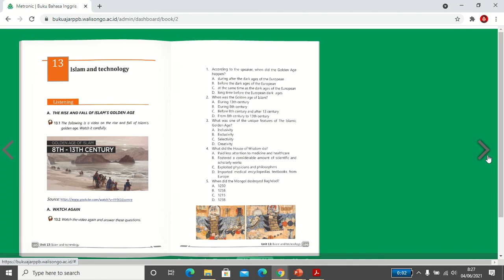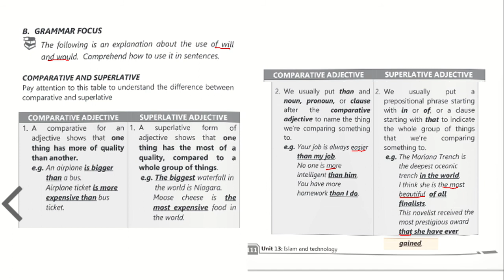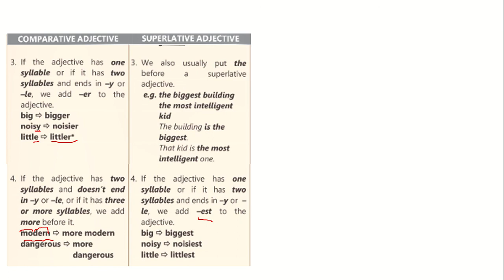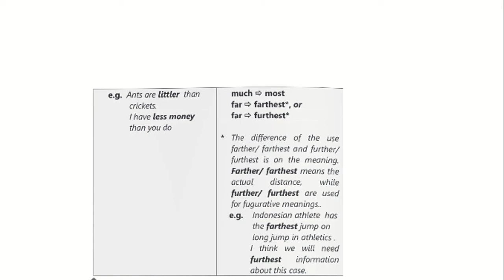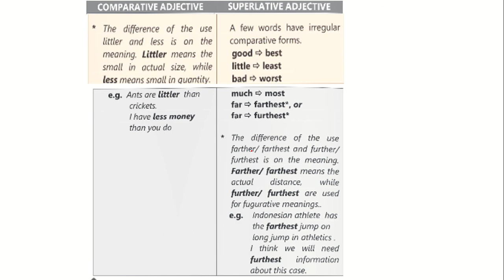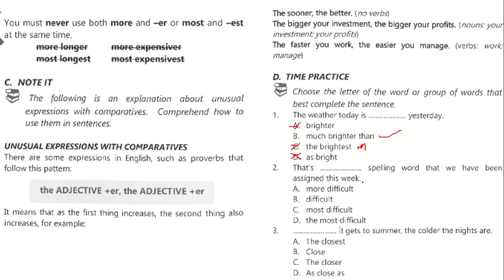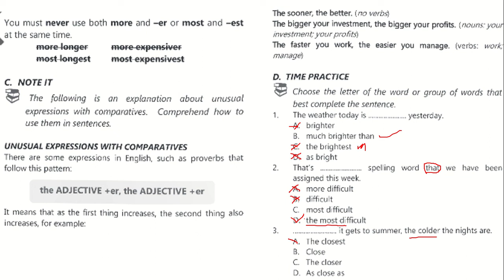UNIT 13 GRAMMAR FOCUS